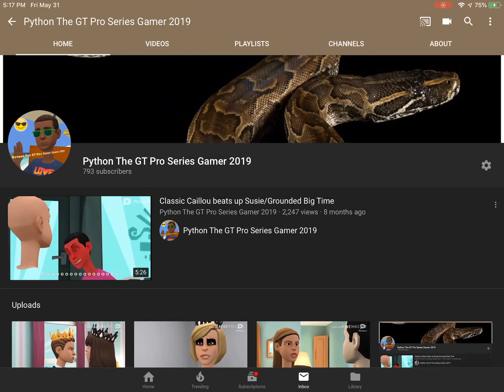Only 7 more subscribers until I reach 800 subscribers